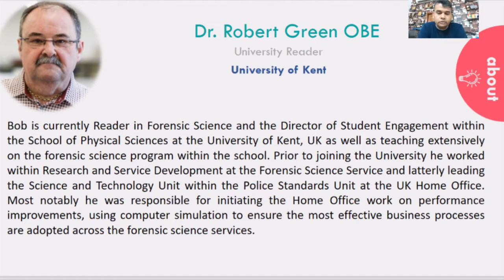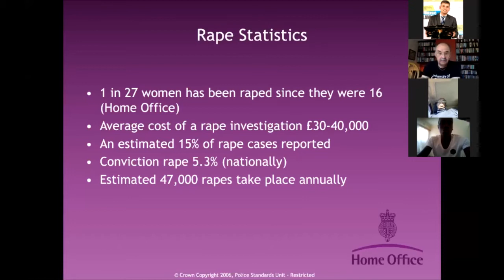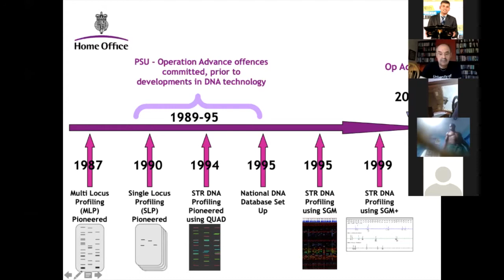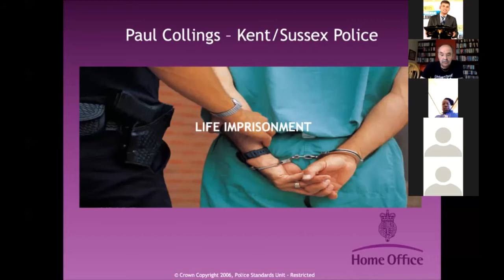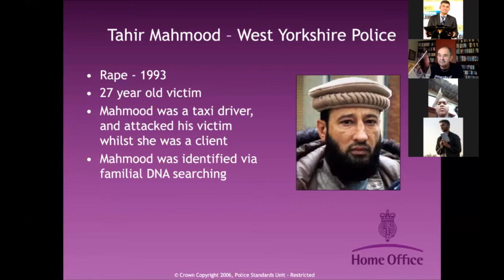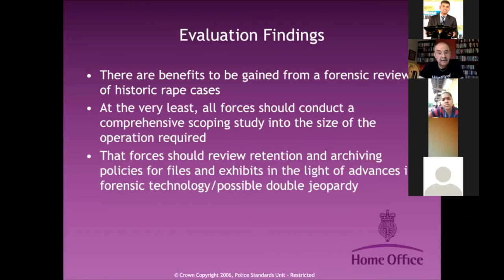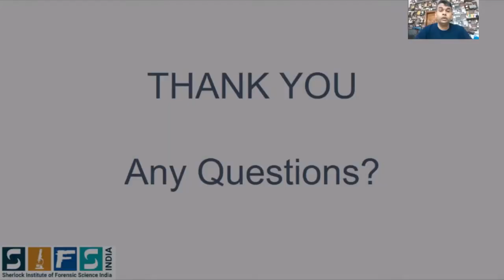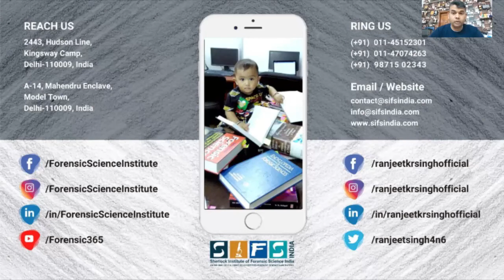Serious Crime Investigation| Expert Talk by Dr. Robert Green OBE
Criminal investigations can be imprecise undertakings, often performed in reaction to unpredictable and still-evolving events with incomplete information to guide the process. As such, it is impossible to teach or learn a precise methodology that can be applied in every case. Still, there are important concepts, legal rules, and processes that must be respected in every investigation. In this presentation, our expert Dr. Robert Green OBE delivered a talk on the use of investigation in serious crime cases.